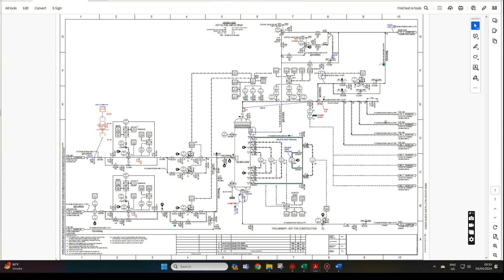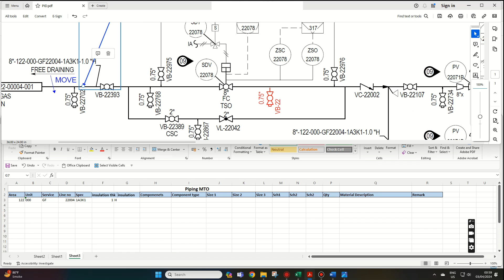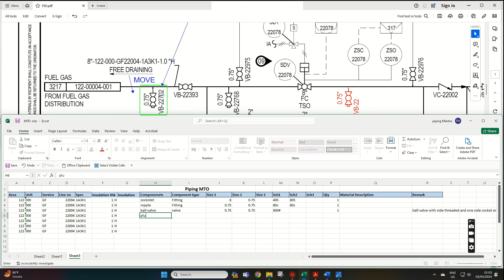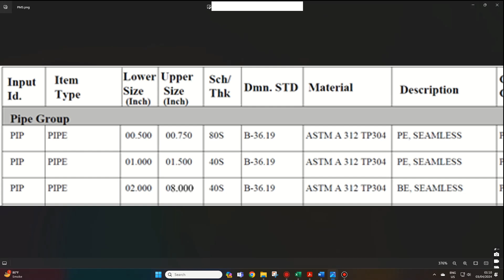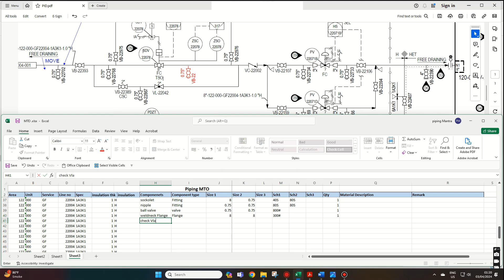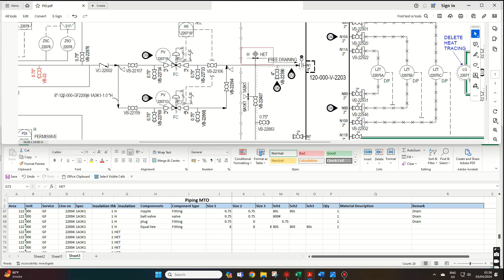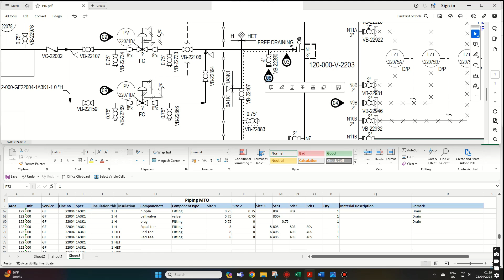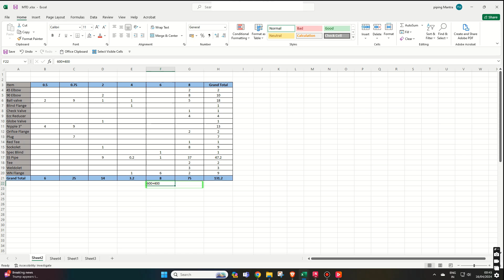Piping MTO | Bill Of Materials | Example | Piping Mantra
In this video we will see the an example of piping MTO with the help of P&ID and  3D Model.  It is one of the most important competency of the piping engineer.